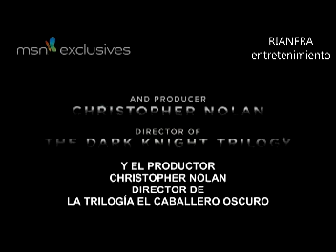Man of Steel Trailer subtitulado (superman)